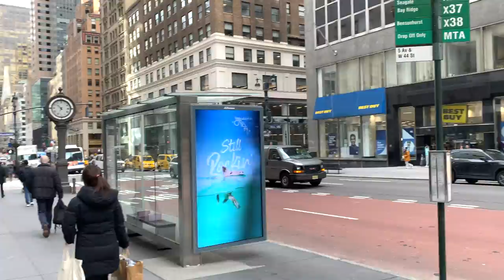Atlantic City to New york and Jollibee